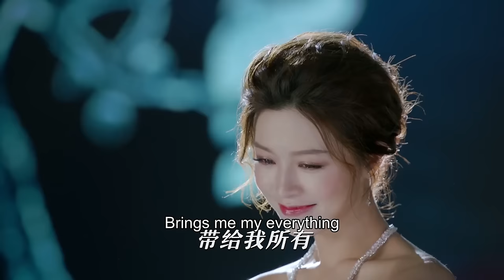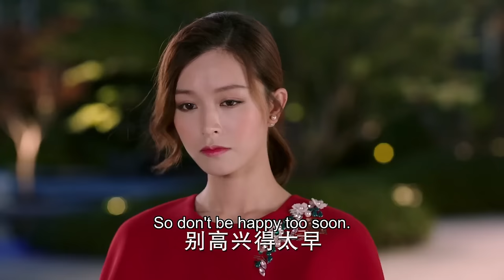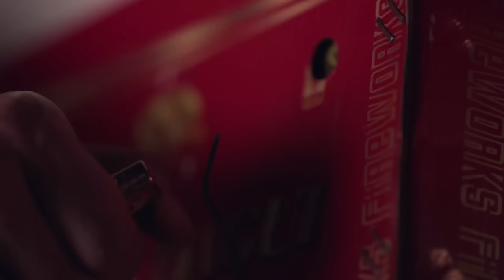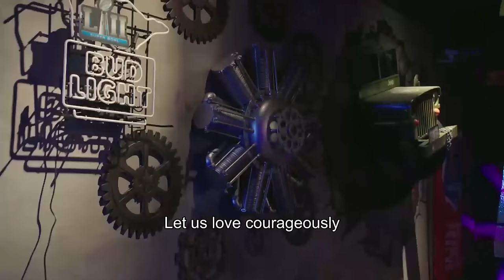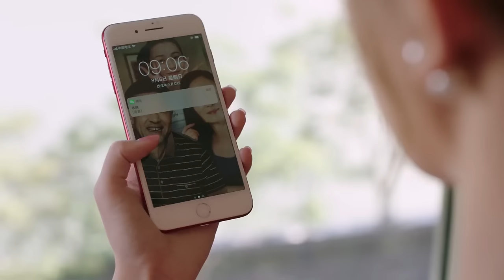ENG SUB 都市剧【浪漫邂逅后霸总对美女设计师念念不忘💓开展长久追妻计划】EP27：只为遇见你 Nice To Meet You | 文咏珊 张铭恩 | 都市情感片